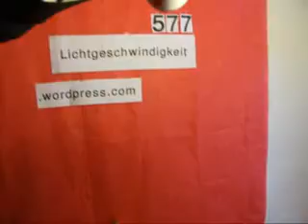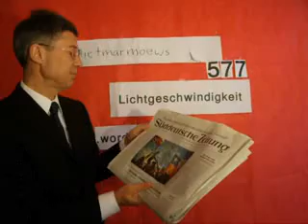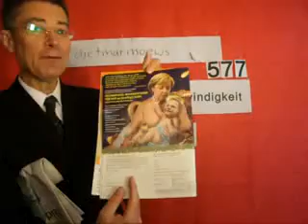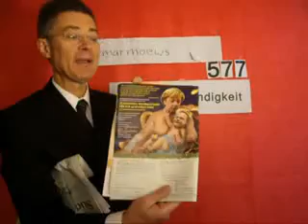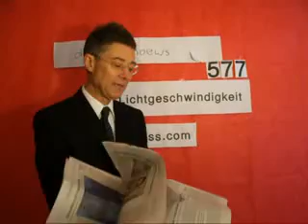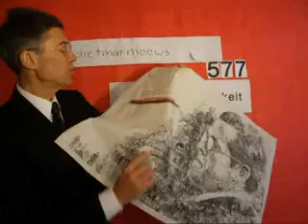Lichtgeschwindigkeit 577 DEUTSCHE UN-POLITIK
Lichtgeschwindigkeit 577 DEUTSCHE UN-POLITIK  und Kommentar aus Sicht der IT-Soziologie zur Medienlage von dem Künstlergelehrten Dr. Dietmar Moews - live und ungeschnitten - muss auch immer die Werte der Primaten berücksichtigen: Offenheit, Transparenz, Freiheit, Piraterie und Rechtsstaatlichkeit, im asz Alphons Silbermann Zentrum, am Mittwoch, 13. Oktober 2010, BILD Berlin/Brandenburg, Frankfurter Allgemeine Zeitung vom 13. Oktober 2010 EULENSPIEGEL Satiremagazin Dezember 2009, BBC.co.uk, focus.de, CCC.de, bild.de, Piratenpartei Deutschland.de, heise.de, DLF.
Piratenthema hier: DEUTSCHE UN-POLITIK. Deutschland, Portugal und Indien sind von der UNO-Vollversammlung in den UNO-Sicherheitsrat gewählt. Mit knapp ausreichender Stimmenzahl wurde Deutschland als eines von fünfzehn nichtständigen Mitgliedern für zwei Jahre gewählt. Damit rückt Deutschland näher an den führenden Kreis der fünf ständigen Mitgliedsstaaten USA, Großbritannien, Frankreich, China und Russland heran. Die ständigen Mitglieder des Sicherheitsrates haben laut UN-Satzung ein Vetorecht hinsichtlich sämtlicher UNO-Entscheidungen. Das haben die nichtständigen Mitglieder nicht. Schon früher konnte Deutschland ein solches nichtsständigen Sitz-Mandat für zwei Perioden wahrnehmen und war damit vergleichsweise wirkungslos.
Der UNO-Sicherheitsrat (international auch ONU und UN genannt) ist das höchste institutionalisierte Gremien der Staatengemeinschaft, das sich dem Völkerrecht und der Weltpolitik und deren Organisation verschrieben hat. Die UNO-Mitgliedstaaten müssen die UNO-Arbeit durch Beitragszahlungen finanzieren.
Aus Sicht der Mitgliedsstaaten ist die UNO Teil ihrer Außenpolitik. Diese wird von der Richtlinienkompetenz der politischen Führer der Staaten bestimmt. Entscheidend ist in Deutschland die Bundeskanzlerin Frau Dr. Merkel. Für den deutschen Außenminister,  dessen Arbeitsfeld die Außenpolitik ist, bleiben die weniger imponierenden Aufgaben, die internationalen Belange zu betreuen.
Hier liegt die aktuelle Misere des deutschen Außenministers Guido Westerwelle (FDP: Bild von Arno Funke für Eulenspiegel):
Durch Entwicklung der ausgewählten europäischen Staaten in der Europäischen Union, zerfasern die Belange der nationalen Außenminister. Einerseits vertritt sich die EU in zunehmenden Maße, durch die EU-Kommissare und das EU-Parlament selbst gegenüber wichtigen Nicht-EU-Staaten und gegenüber der Weltgemeinschaft. Der nationale Einfluss Deutschlands geht dabei sowohl von den Bundesländern wie von der Bundesregierung, mit Blick auf die Welt, aus. Für den Außenminister bleiben weniger imposante Aufgaben der EU-Innenpolitik.
Bezeichnend ist nun, dass dem Außenminister Westerwelle die Teilnahme an der Wahlveranstaltung in New York, dem UN-Weltsitz, von der Kanzlerin überlassen worden war. Folglich versuchte der arme Westerwelle diese Situation für einen Medien-Auftritt als Staatsmann zu nutzen.
Westerwelle teilte mit: Die Entscheidung der UN-Vollversammlung, Deutschland, neben 15 anderen Staaten, in den nichtständigen Status im Sicherheitsrat zu wählen, sei Ausdruck der weltweiten Anerkennung der deutschen Außenpolitik. Westerwelle bezeichnet damit die Zielsetzung Deutschlands, eine Neustrukturierung des Sicherheitsrates anzustreben. Es sollen auch Afrika und Südamerika einen ständigen Sitz erhalten. Perspektivisch sollen die europäischen EU-Mitglied-Staaten ebenfalls einen ständigen Sitz erhalten. Während gegenwärtig mehrere EU-Staaten als nichtständige UN-Sicherheitsrat-Mitglieder figurieren, wie jetzt auch Deutschland und Portugal. Es ist davon auszugehen das Westerwelles Erklärung zur gewünschten UN-Neustrukturierung mit den Staaten der UN-Vollversammlung, die Deutschland ihre Stimmen gegeben haben, abgestimmt sind.
Dietmar Moews meint: Westerwelles Begehrlichkeit und Vollmundigkeit in seiner Pressekonferenz zur Wahl Deutschlands als nichtständiges Mitglied in den UN-Sicherheitsrat, wird seiner qualitativ abstürzenden Profilbildung als führender deutscher Liberaler weiter verschlechtern. Westerwelle hat keinerlei politische Inhalte, Themen und Wertsetzungen genannt, die unsere Agenda angehen und bestimmen. Dazu gehört die Zukunft von Föderalismus deutscher Weise bzw. von Zentralismus französischer Tradition. Dazu gehören die Gegenwartsthemen der Wirtschafts- und Finanzkrise Deutschlands im Weltmaßstab, der Isolationismus des militärischen USA/ISRAEL-Komplexes gegenüber der Welt und dem Völkerrecht. Dazu gehören Ökologie und Nachhaltigkeit. Dazu gehören vorrangig alle Aspekte der IT-Politik und der Politik-Defizite innerhalb der IT-Revolution.
Westerwelle hat so wenig zu sagen wie die Piratenpartei Deutschland. Und das ist zu wenig und zur Politikgestaltung ungeeignet.